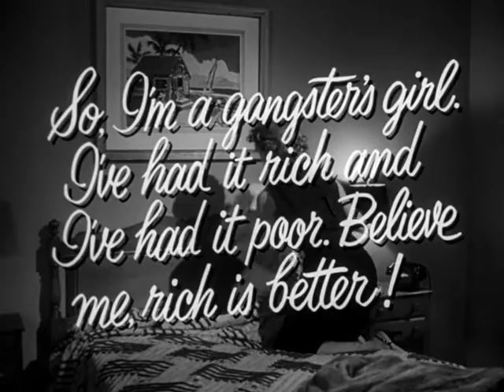The Big Heat (1953) - Trailer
Tough cop Dave Bannion takes on a politically powerful crime syndicate.

Writtn by William P. McGivern (Saturday Evening Post serial) and Sydney Boehm (screenplay).
Starring Glenn Ford, Gloria Grahame and Jocelyn Brando.